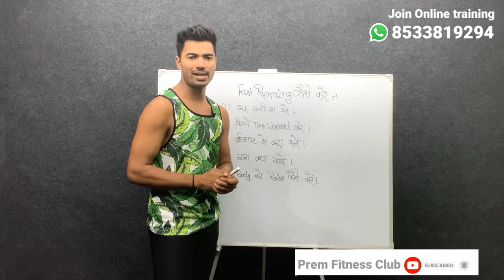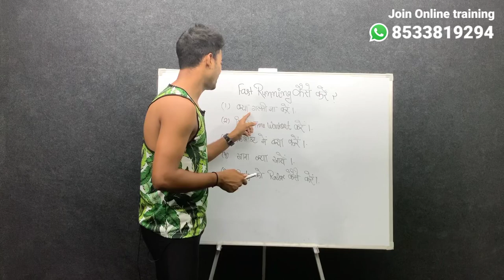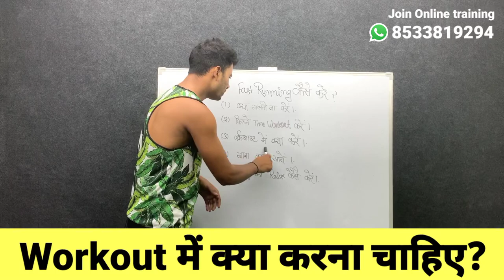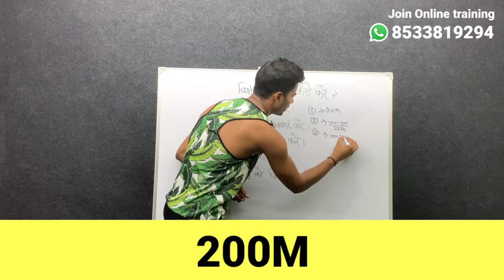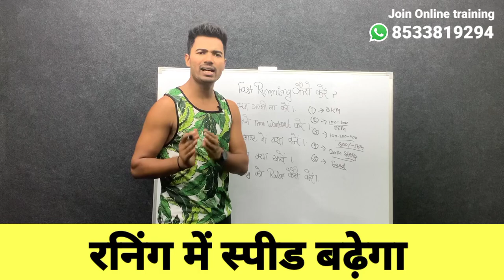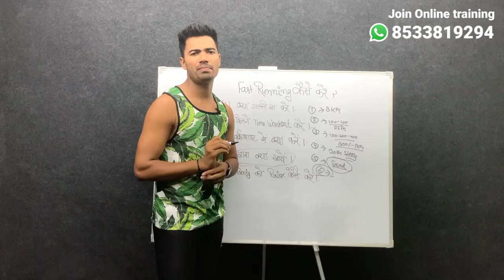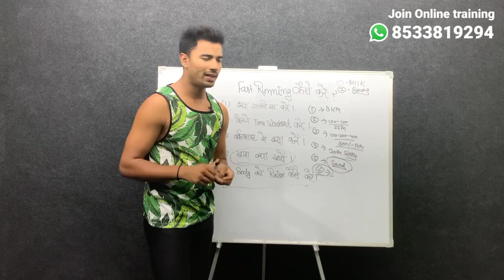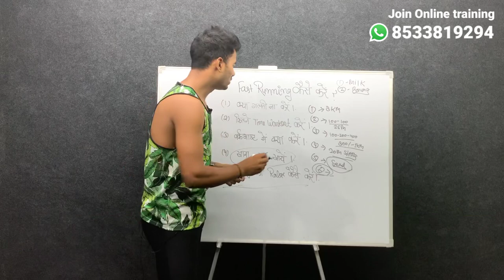Fast running tips part 2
1600m speed tips
Running speed kaise bnaye
100m run fast
how to run faster
how to run fast

Tej daudne ki exercise
Tej Kaise daude
Tej daudne ke liye kya Karen

रनिंग और Fitness Tips के लिए हमें Instagram per Follow kare⬇️🖇️